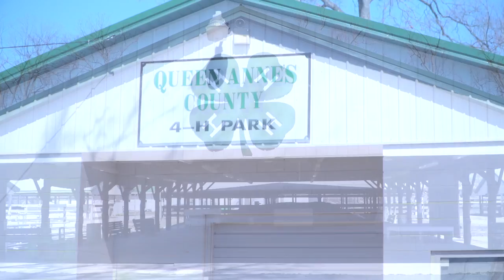20 Mule Team In Queen Anne's County!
The 20 Mule Team is coming to Queen Anne's County! Find out how you can meet the team!